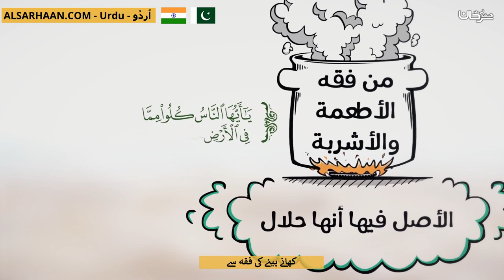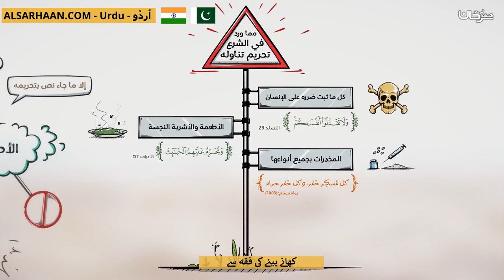کھانے پینے کی فقہ سے من فقه الأطعمة والاشربة